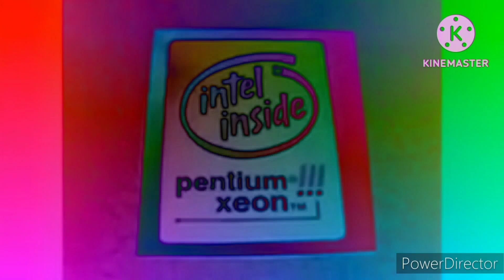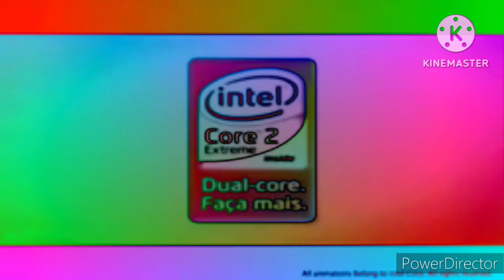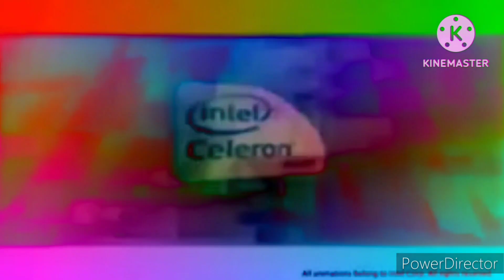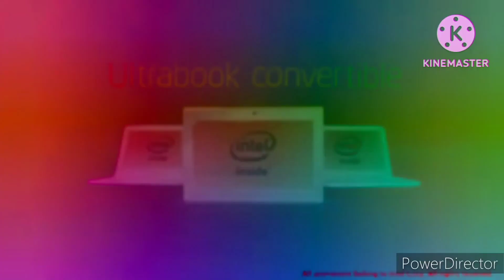All Intel Animations in Dma